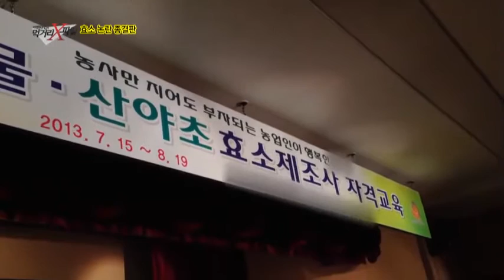효소액, 효소는 없지만 발효식품으로서의 효과는 있다는데?!_채널A_이영돈PD의 먹거리X파일 83회